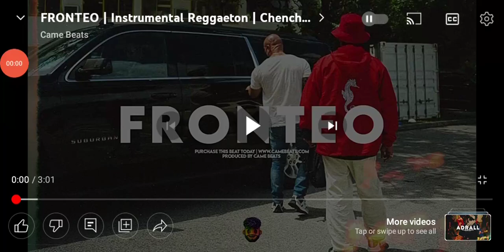IT-SAAC Lights Music: Fronteo